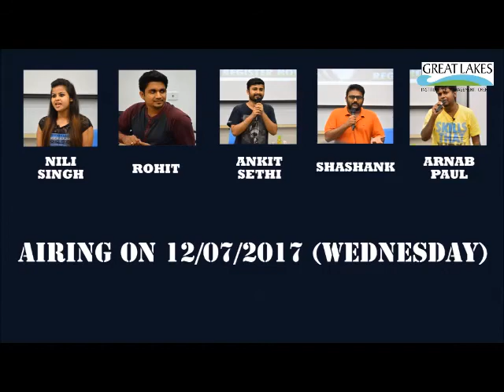Great Waves 2017 - Great Lakes Radio show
Teaser for Great Waves, a radio show by the students of Great Lakes Institute of Management for the students, faculty, staff and alumni of Great lakes.